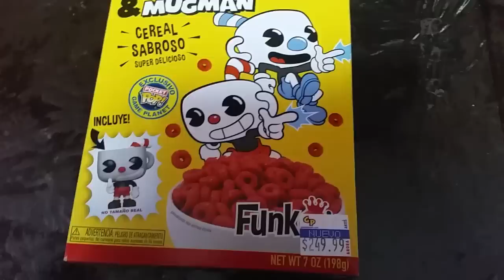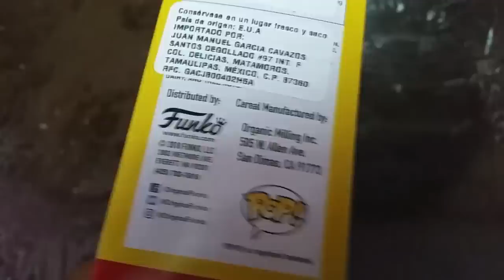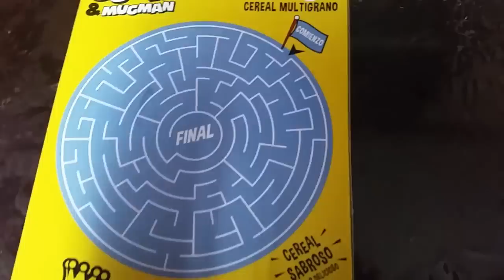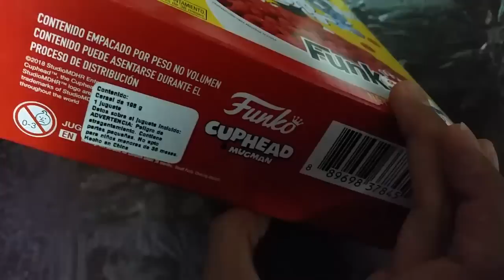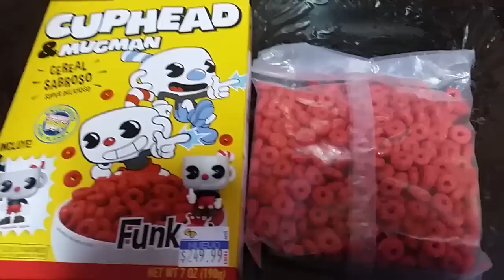Cereal Pop Funko´s Cuphead & Mugman Con Juguete Incluido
Gameplanet pone a la venta el cereal Funko de Cuphead and Mugman a un precio de $249 aproximadamente 12 dolares el cual incluye una figura de Cuphead y el nutritivo cereal.